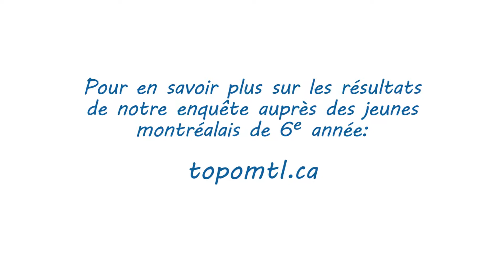QUIZ ENQUÊTE TOPO - Activité physique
Chaque jour, une question!
Combien d'élèves de 6e année ne font pas assez d'activité physique (moins de 60 minutes) par jour? a) 65 % b) 35 % c) 80 % La réponse

Soyez à l'affût avec ce petit quiz de la Direction régionale de santé publique de Montréal, effectué dans le cadre de la Semaine québécoise des familles!

*Données extraites de l’Enquête TOPO 2017*
Pour plus d’information et pour connaître les résultats de l’enquête, consultez